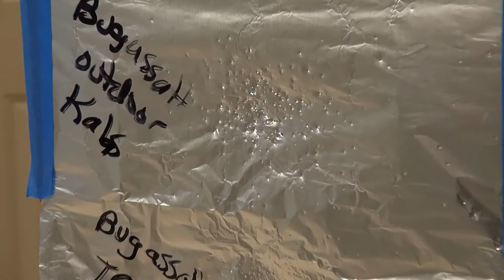SALTSWAT rates highest in testing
I test the SALTSWAT, Bugassult and three prototype salt shooting devices using the same coarse grain sea salt at 24 inches into aluminum foil.  The SALTSWAT clearly has the most power, largest pattern and delivers the most destruction.  The three prototype devices I designed and built failed to shoot salt on camera but did work with a very strong charge of CO2 but only the first two shots so I do not count that as functional